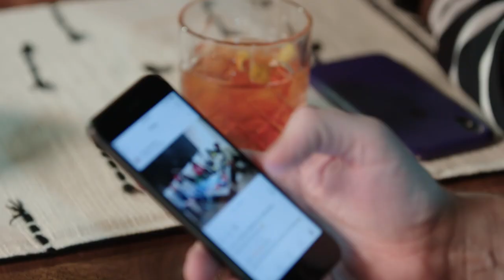In The Spirit: Chicago | Episode 3 | Patrón Tequila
Meet some of Chicago’s most creative artists and get an inside view into what makes the city so special. Chicago is more than just midwestern charm, from making moves to leading movements Luke James chats with Andrew Barber, Just Nesh, and JC Rivera about how they are holding it down for Chi town.

Enjoy Patrón Tequila responsibly. Do not forward this video to anyone under 21 years old.

Patrón Tequila is the world's highest-quality ultra-premium tequila, handcrafted from 100% Weber Blue Agave. Simply Perfect.